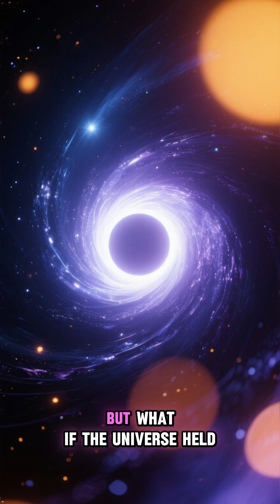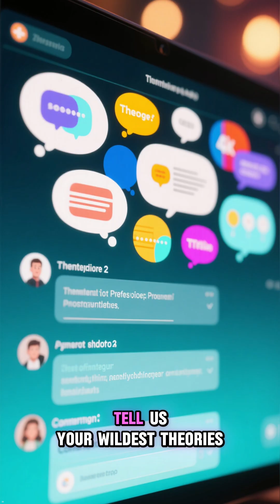The Universe's Forbidden Exit: What if Black Holes Have an Opposite?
Step into the mind-bending world of theoretical physics as SpaceRepo explores the most enigmatic concept in cosmology: the white hole. Everyone knows about black holes, the universe's ultimate cosmic vacuum cleaners. But what if there was an opposite? An object so powerful, it violently expels everything, refusing entry to even light itself? Prepare to have your understanding of spacetime flipped as we journey through a phenomenon that could redefine cosmic origins. This video challenges prevailing theories about the universe's most extreme environments, from black hole singularities to the theoretical boundaries of white hole event horizons.

In this cosmic exploration, you will discover:
*   The shocking mathematical origins of white holes.
*   How a white hole fundamentally differs from a black hole.
*   Why, despite being theoretically possible, we have never observed one.
*   The mind-bending implications for the universe and theories of creation.
*   What it would mean for space exploration if these entities truly existed.

Do not miss out on more captivating journeys into the unknown.